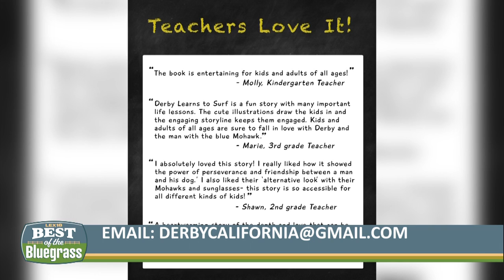Kentucky and Derby's New Chapter